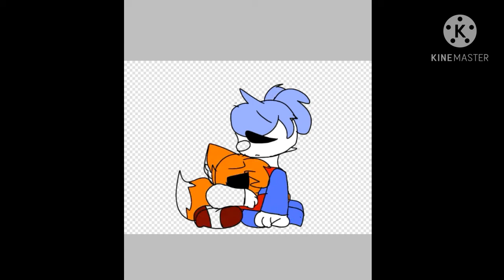Your not a monster speedpaint {blood Warning}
Poor Fox boy 😔

What I used:
kinemaster
IdisPaintx

Characters:
Clowny
Foxy